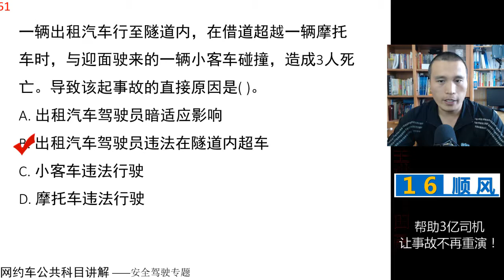田勇说网约车：公共科目题库讲解第61题 视频讲解 网约车